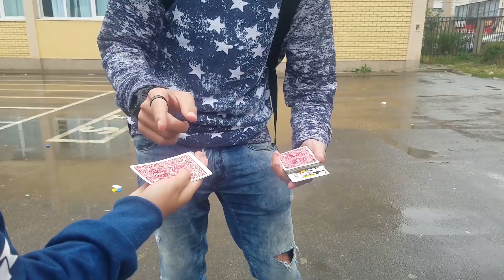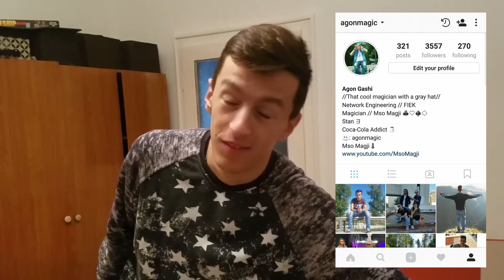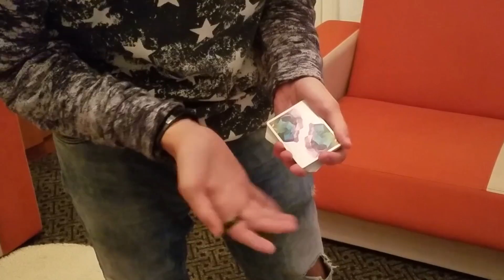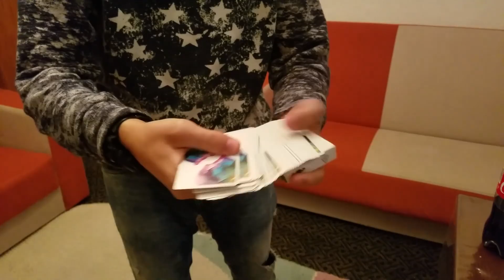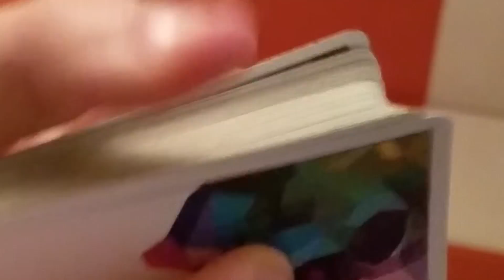Magjia, Fakulteti, Fushë Kosova, TONAT - Vlogu6 | Agon Gashi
Dite e musht me magji, fakultet, kalova kushtin, shi, edhe Coca-Cola.

Link per t'i blere:
Ebay (16E)

Montazhi: Agon Gashi
E xhiruar me: Samsung Galaxy S7 Edge
E edituar me: Adobe Premiere CC